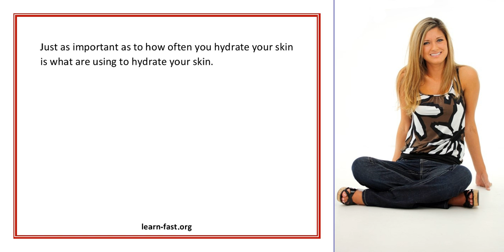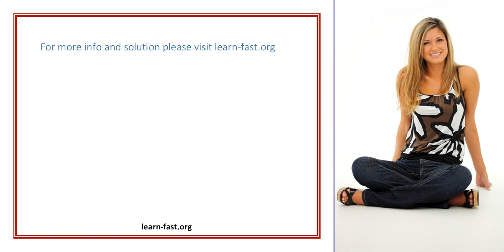Learn How To Avoid Stretch Marks When Losing Weight